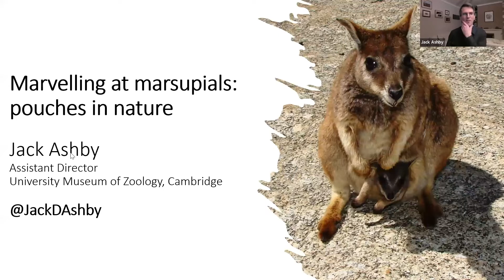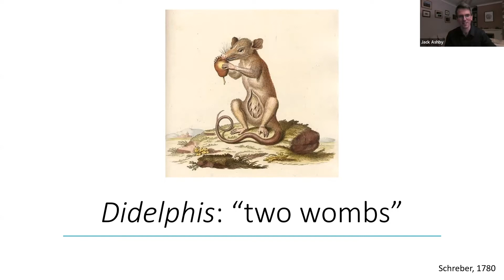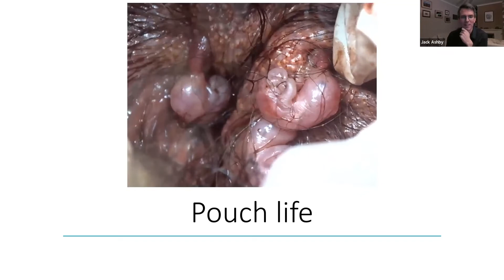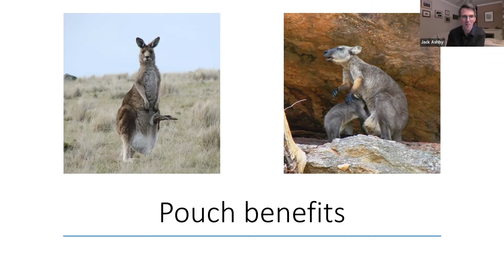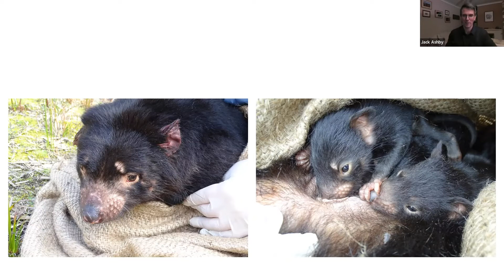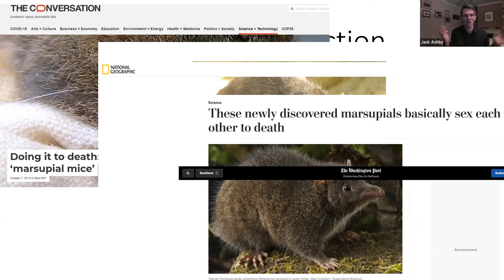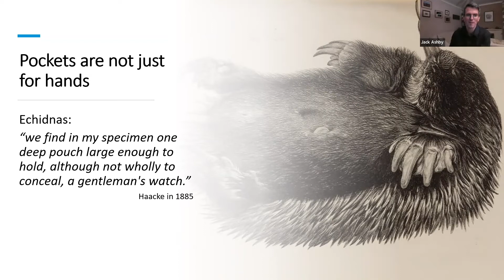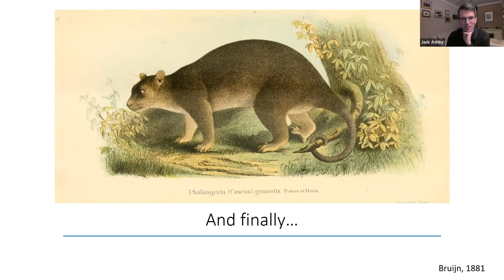Pockets, Pouches & Secret Drawers - Day One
The title of this conference refers to enclosed places, deception and privacy, focusing on three spatial areas – the body, clothing and furniture. For Baudelaire the weight of memories is like a desk full of hidden drawers; for Carroll the white rabbit’s pocket drives Alice down into Wonderland. Houses contain rooms, which contain furniture with secret contents; bodies enclose pouches, wombs, systems, membranes. All enclosures imply possible exposure but also protect themselves against revelation – why and how? Do boys’ pockets differ from girls’? Is a poacher’s coat, lined with hidden pockets, quite different from the mechanism by which drawers spring out of an eighteenth-century lady’s escritoire to carry when she travels? What is the ‘person’ that hides things about itself? This topic crosses many disciplinary boundaries as well as languages, centuries and media. The conference includes three keynote speakers, parallel sessions and a magic performance.